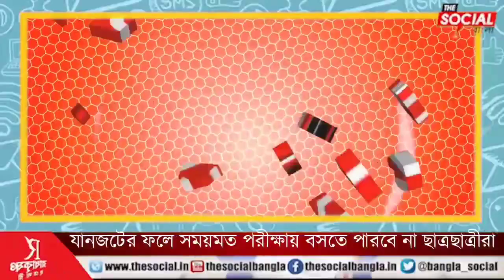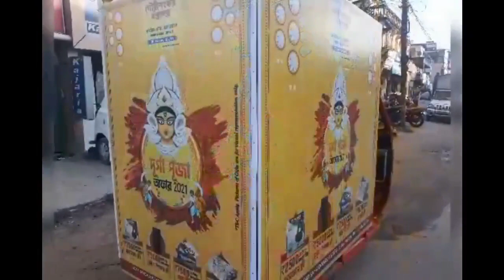যানজটের ফলে সময় মত পরীক্ষায় বসতে পারবে না ছাত্রছাত্রীরা এমনটাই অভিযোগ তুলল এক ছাত্র